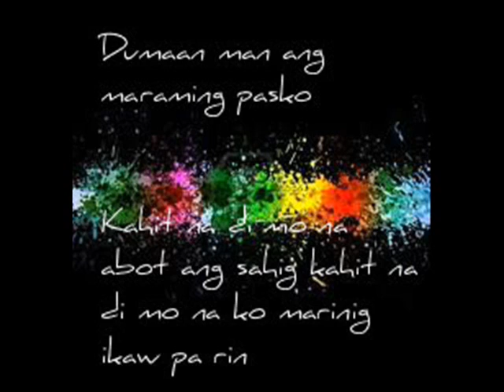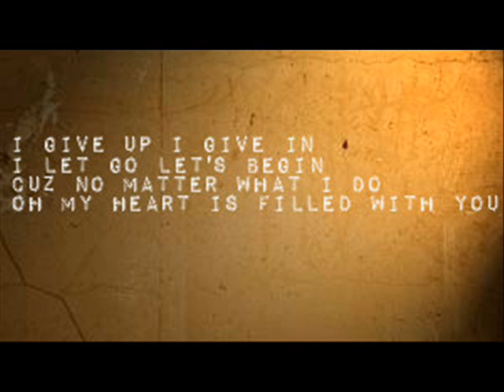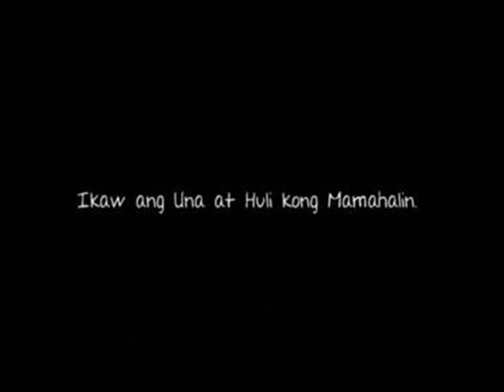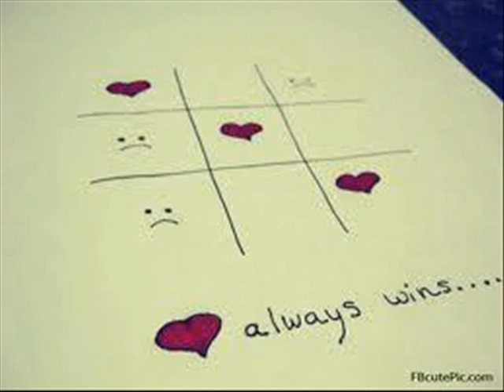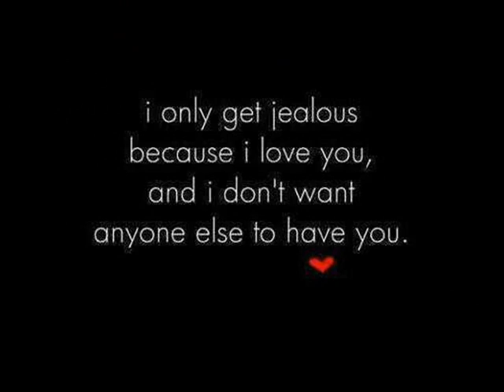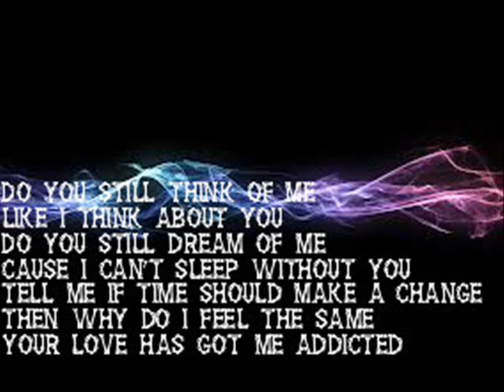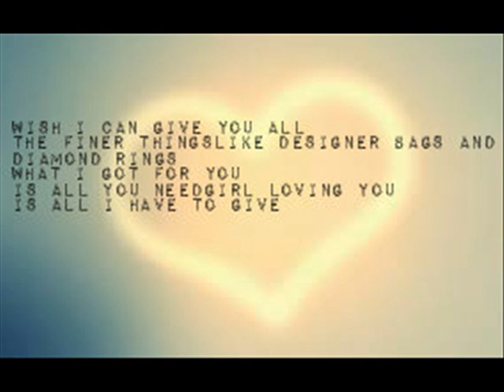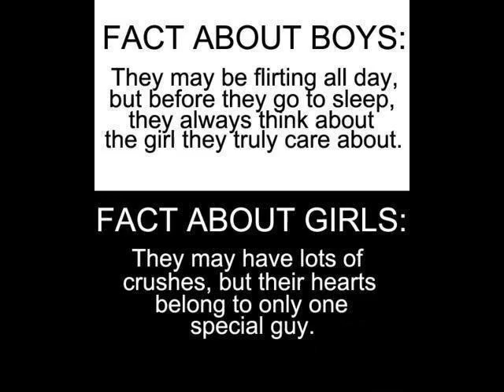Panda ♥ Bear :D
Trulalu